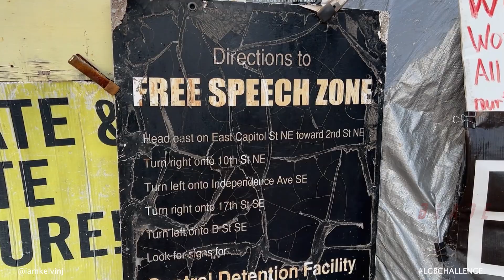Kelvin J. - Let's Go Brandon (Remix)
Feature Your Music Video On BLADE Today!

Video Submissions:
STEP 1: Send over HD Video via email including description details you'd like to have listed.

STEP 2: Wait to be accepted or rejected via email.

STEP 3: Once accepted your video will be posted to the @__BLADE__ YouTube channel!

STEP 4: Enjoy the release of your new video and share with friends & family!